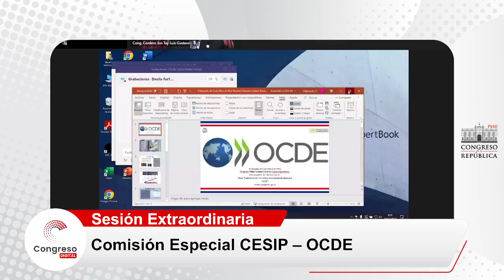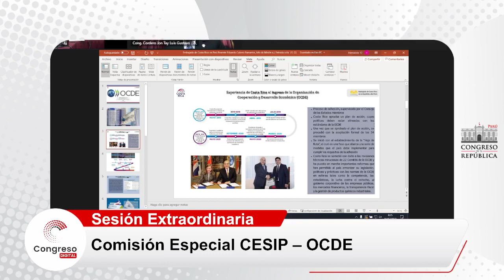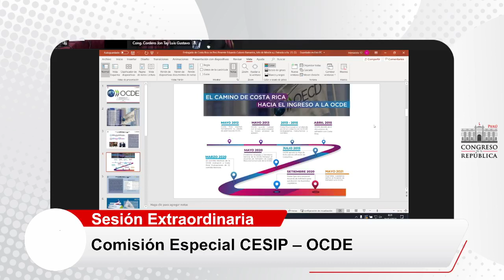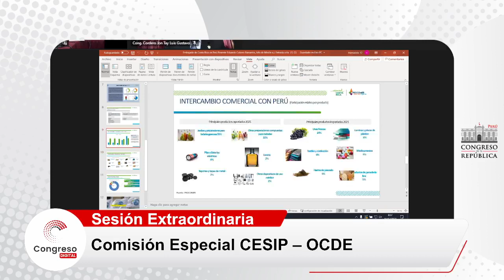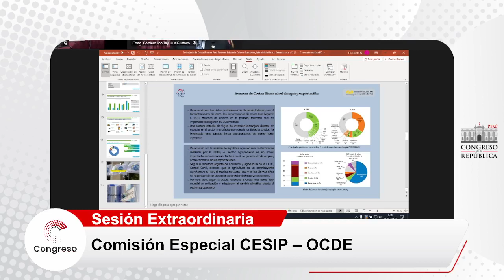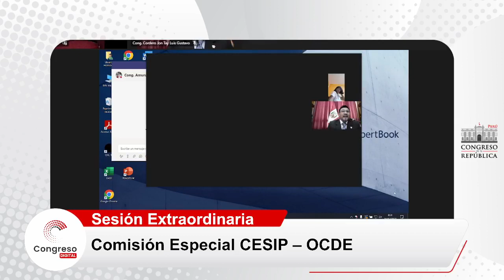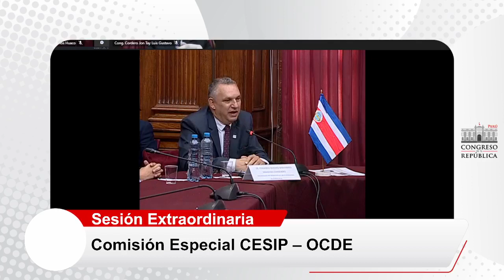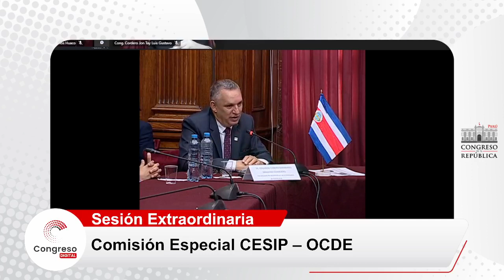COMISIÓN ESPECIAL CESIP OCDE | CONGRESO PERÚ | 16/02/23